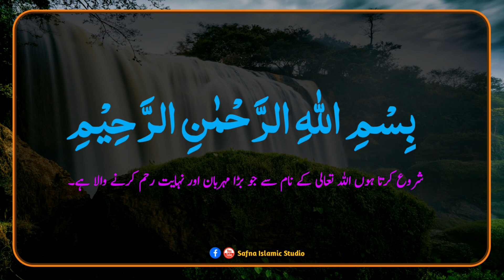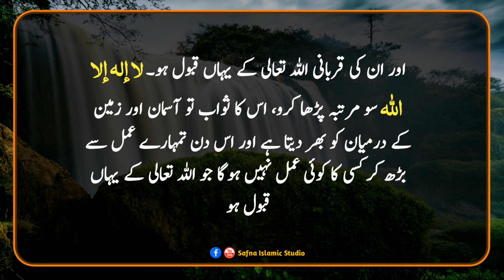Ya Rasulullahﷺ Mein Buri Aur Kazjor Ho Gai Ho Mujhe Koi Aisa Amal Bata Dijiye Ki Mein Baithe Karo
Hadees Mubarak
Hadees Sharif
Hadees Nabvi ﷺ
Urdu Hadees
Urdu Hadith
Islamic Urdu Hadees
Islamic Urdu Hadees Mubarak
Hadees
Hadith
Collection of Urdu Hadith
Asaan Hadees
Hadees e Nabvi
Safna Islamic Studio